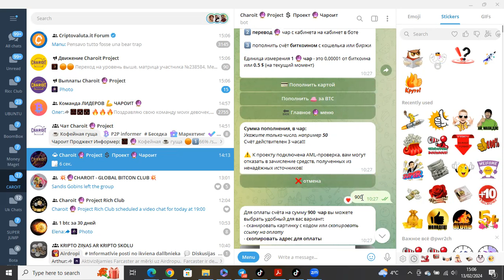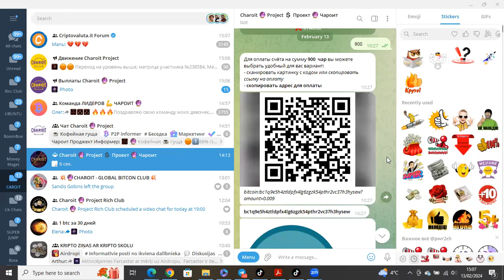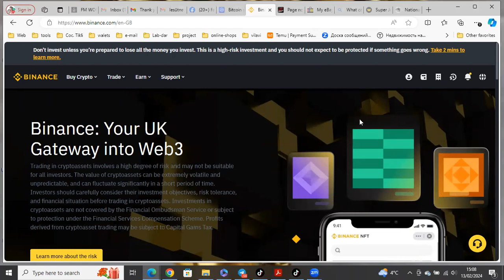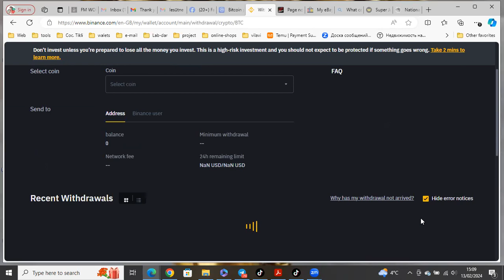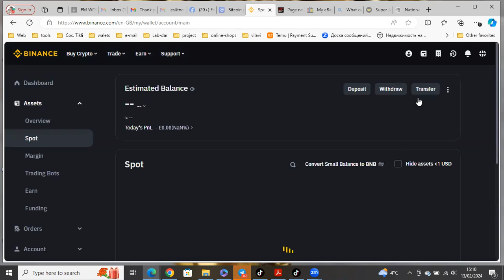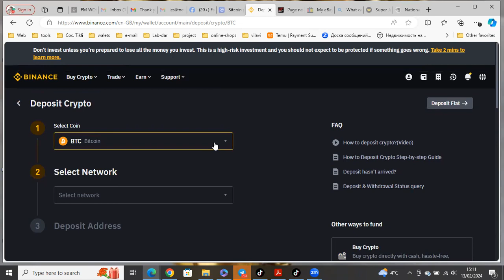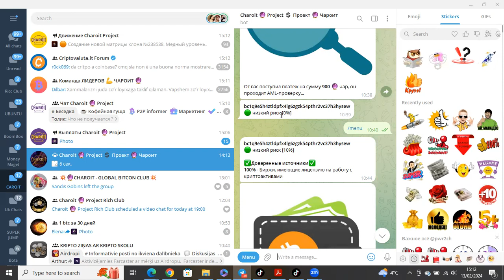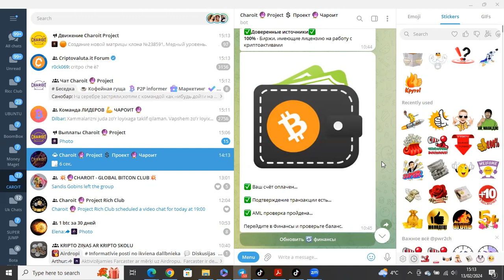@@CHAROIT - BITCOINA IZCELSMES PĀRBAUDE !!! @@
Ja jums ir jautajumi tad rakstiet SMS man uz

If you have any questions, send me an SMS to